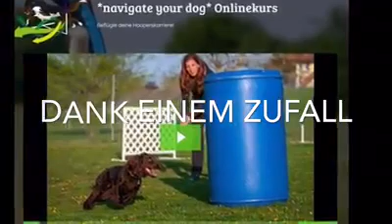Olina & Mischa & Jacky & Johnny & Willy